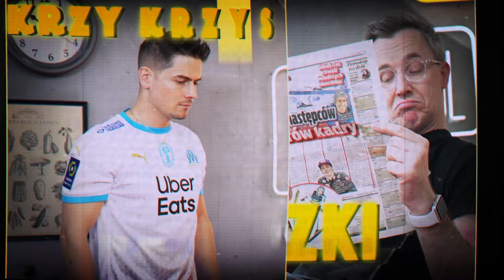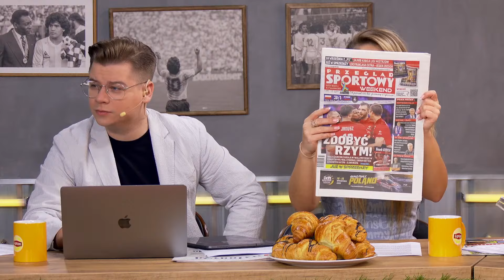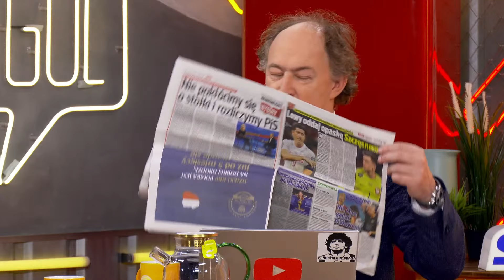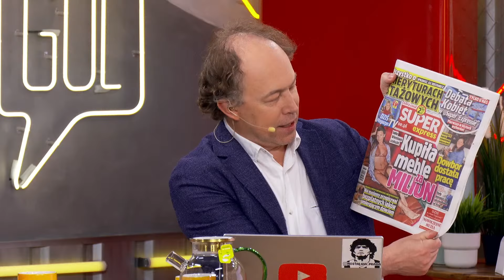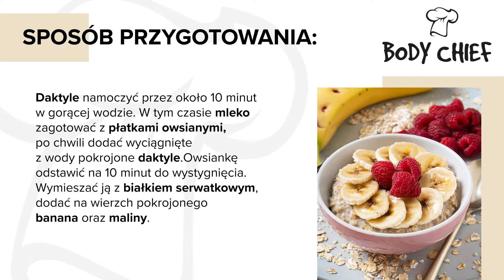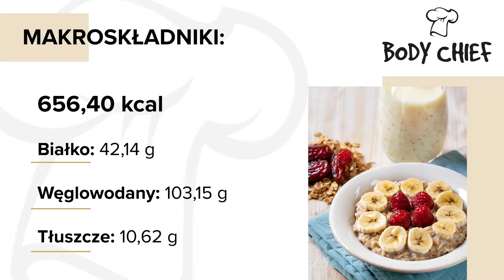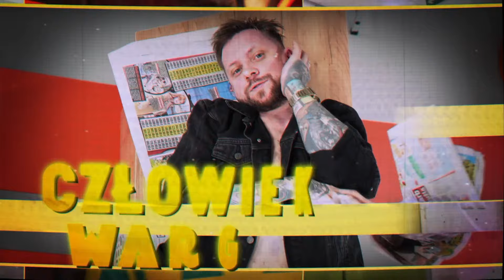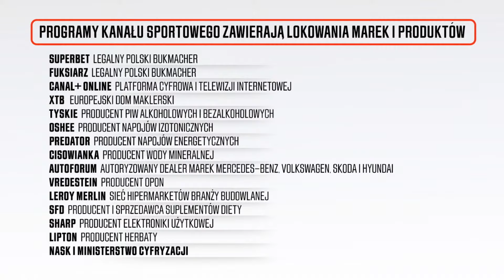SOŁTYS LUBELSZCZYZNY GOŚCIEM KS PORANEK, AMP FUTBOL OD KULIS - MICHAŁ POL, KINGA KUJAWSKA I TESTREE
Michał Pol, Kinga Kujawska i Filip "Testree" Mątowski zapraszają na kolejny odcinek KSPoranek! Ich gościem będzie youtuber @soltyslubelszczyznya także Bartek Łastowski - kapitan reprezentacji Polski Amp Futbol oraz Jola Ożga - zawodniczka żeńskiej kadry.
🏆 Najlepsza piłka w jednym miejscu! ⚽ Sprawdź specjalną ofertę od CANAL+
✅ Zarejestruj się na Superbet z kodem KS34 i odbierz Przewodnik Sportowy

Aby wziąć udział w Konkursie, w terminie od: 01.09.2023 r. do 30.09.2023 r. (godz.
- kreatywna odpowiedź na pytanie konkursowe: „Opisz wyjątkowe wydarzenie sportowe, które oglądałeś z zapartym tchem”
- oświadczenia o treści: „Akceptuję Regulamin Konkursu „Czyste powietrze z marką SHARP” oraz zezwalam na przetwarzanie moich danych osobowych przez Organizatora w zakresie oraz na zasadach określonych w pkt 5.3 Regulaminu Konkursu”